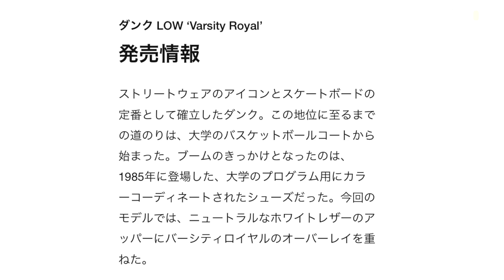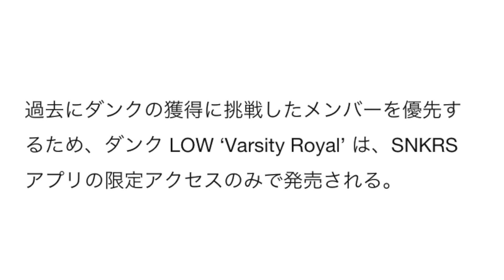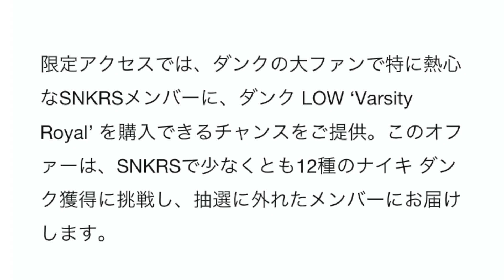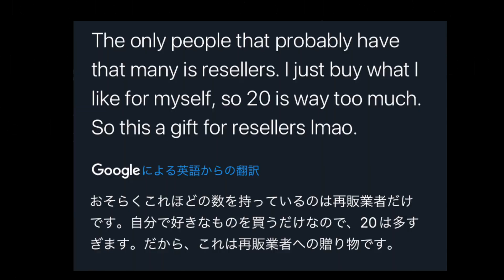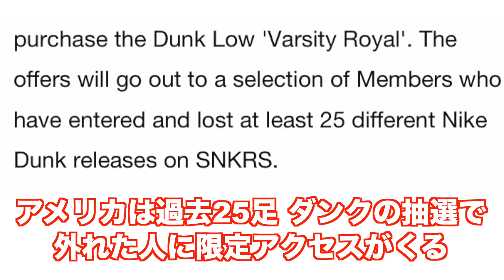[速報]"限定アクセス告知"がきた！ケンタッキーダンクLOWを買える条件とは？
2007年から活動開始。自身の全ての曲の

2020年6月よりYouTubeにてVLOGを開始。